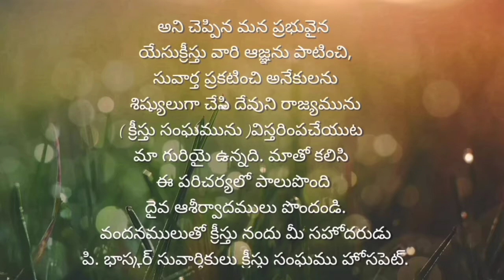|| 21/2/21 KUDUTHINI church building anniversary || daiva vakku church of Christ Hospet || Telugu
సత్య వాక్యమును సరిగా విభజించుటయు, క్రొత్త నిబంధన సంఘమును స్థాపించుటయు మా ముఖ్య ఉద్దేశ్యమునైయున్నది. మీరు సర్వలోకమునకు వెళ్లి సర్వసృష్టికి సువార్తను ప్రకటించుడి, నమ్మి బాప్తిస్మము పొందిన వాడు రక్షింపబడును నమ్మని వానికి శిక్ష విధించబడును. అని చెప్పిన మన ప్రభువైన యేసుక్రీస్తు వారి ఆజ్ఞను పాటించి, సువార్తను ప్రకటించి అనేకులను శిష్యులుగా చేసి దేవుని రాజ్యమును ( క్రీస్తు సంఘమును ) విస్తరింపచేయుట మా గురియై ఉన్నది. మాతో కలిసి ఈ పరిచర్యలో పాలు పొంది దైవ ఆశీర్వాదములు పొందండి. వందనములుతో మీ భాస్కర్ సువార్తికులు క్రీస్తు సంఘములు  hosapete.

సంప్రదించవలసిన మా చిరునామా.
  క్రీస్తు సంఘము . ఇందిరా నగర్ 3rd cross 16th ward, కాలేజ్ రోడ్డు  hosapete

ఒకవేళ ఈ ప్రసంగాల ద్వారా మీరు ఆత్మీయంగా ఆశీర్వదించబడితే తప్పకుండా ఈ ఛానల్ ను ఇతరులకు పరిచయం చేయండి మరిన్ని video's updates కొరకు ఈ ఛానల్ ను తప్పకుండా subscribe  చెయ్యండి మా video లను like👍 చెయ్యండి మీ అభిప్రాయాలను కామెంట్ చేయండి
అందరికీ వందనములు🙏🙏🙏

మా Facebook ను follow అవ్వండి daiva vakku church of Christ Hospet . Facebook లింక్ 👇👇👇

ఆరాధన కార్యక్రమములు

ప్రతి ఆదివారము ఉదయం 10 గంటల నుండి 12:30pm వరకు

ప్రతి ఆదివారము సాయంకాలము. 7గంటల నుండి 8గంటల వరకు

మా చిరునామా

క్రీస్తు సంఘము . ఇందిరా నగర్ 16 ward college road Hospet
 Vijaya Nagar DIST
 Karnataka 583201

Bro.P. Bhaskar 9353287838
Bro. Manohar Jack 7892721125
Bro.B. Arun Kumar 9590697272